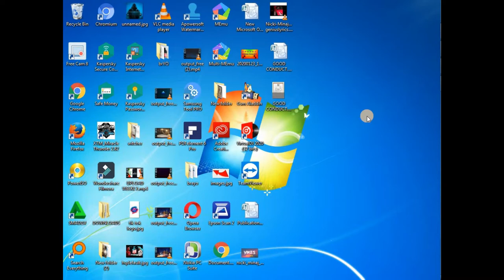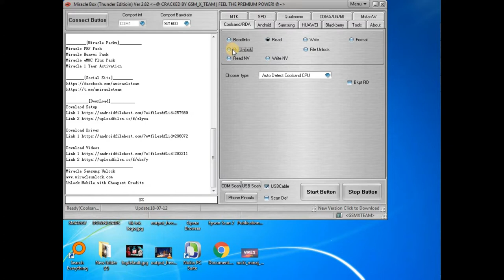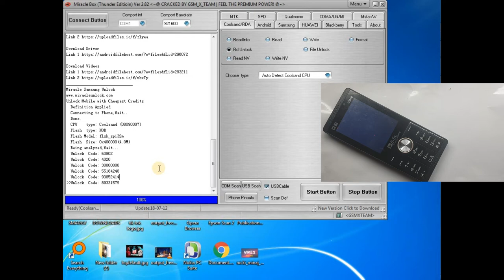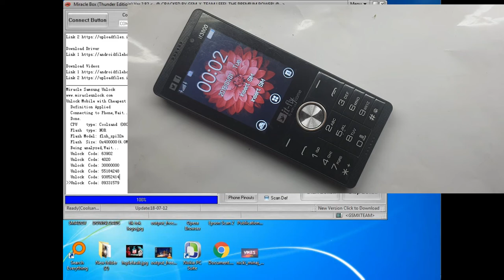It Fly Keypad phone password Keypad phone password pin unlock without data loss Verified Tricks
I am showing you this video peace p8 phone password unlock without flashing/data loss within one Click.